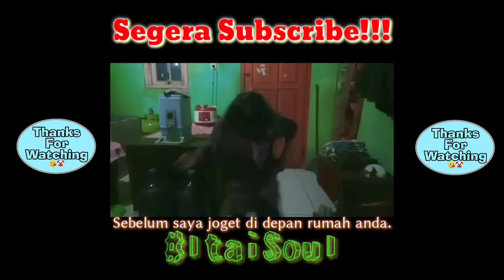OP 1 Tokyo Revengers [{Official髭男dism - Cry Baby}] Full Guitar Cover by KizunaG.A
Maaf Cok kelamaan 😭😭

OP Tokyo Revengers [{Official HIGE DANdism-cry baby}] Full Cover by Kizuna Gloxinia Aozora.

Google translate 😂

Google translate 😭